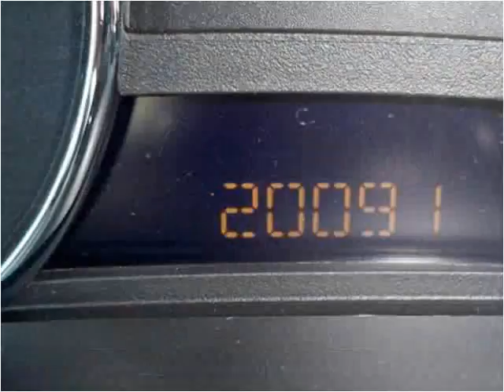2011 GMC Canyon Used Cars Radcliff KY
This 2011 GMC Canyon is available from Tim French Superstores LLC.